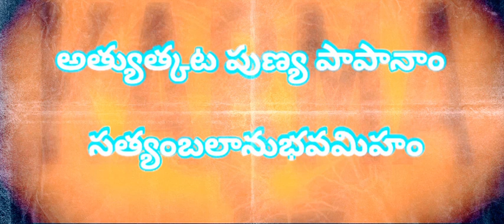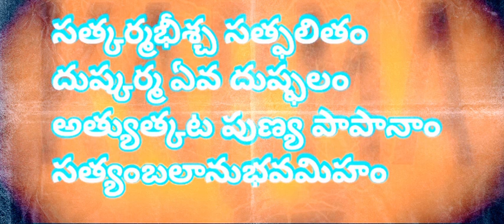ఈ చోటి కర్మ ఈ చోటే ఈ నాటి కర్మ మరునాడే అనుభవించి తీరాలంతే Eechoti karma e chote song 🎵 ♥️